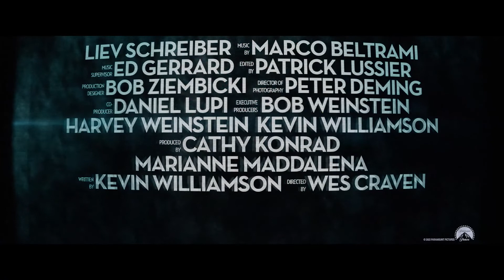SCREAM 2 (1998) Bande Annonce VF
SYNOPSIS

Phil Stevens et sa copine Maureen Evans sortent ensemble voir en avant-première le film "Stab", inspirée de la tuerie de la ville de Woodsboro l'année précédente. Le public porte d'ailleurs en grande partie le costume du tueur. Mais parmi les fans déchaînés se cachent un nouvel assassin, qui poignarde devant toute l'audience la pauvre Maureen...
Sidney Prescott, une des réelles survivantes du premier massacre, s'est inscrit à la fac de Windsor où elle apprend l'art dramatique, avec son ami Randy. Mais avec ce nouveau fait divers, la jeune femme prend peur et ne peut à nouveau plus faire confiance en personne. Surtout qu'un meurtre intervient dans l'enceinte même du campus : la jeune Casey Cooper a été défenestré après avoir subi deux coups de couteau. Pour Sidney, ça ne fait aucun doute : le cauchemar recommence. Mais qui peut donc s'acharner à vouloir sa mort ? Et pourquoi ?

Genre : Epouvante/Horreur